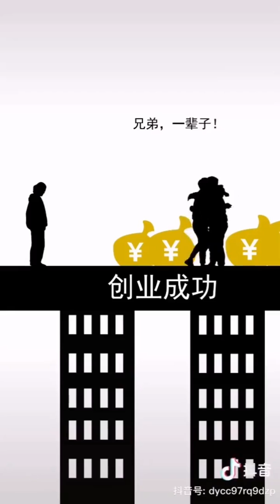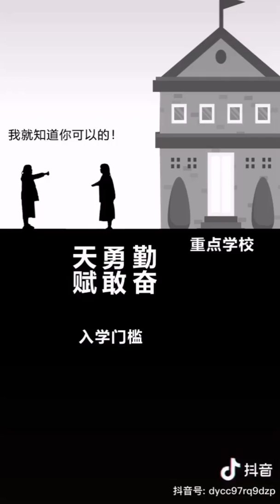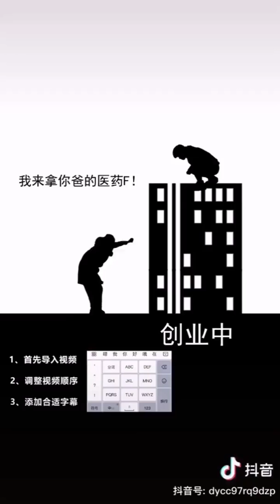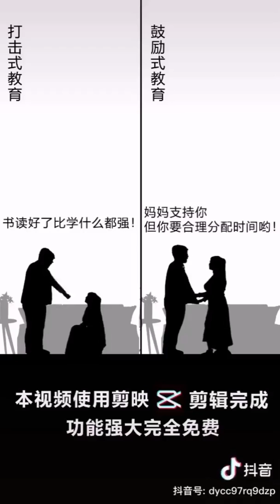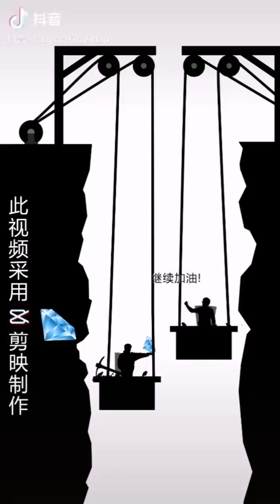True friend and best friend VS Fake friend❤🔥💯 Never forget your best friend that willing to help y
True friend and best friend VS Fake friend❤🔥💯
Never forget your best friend that willing to help you in bad time.